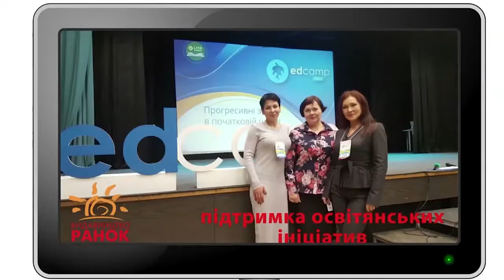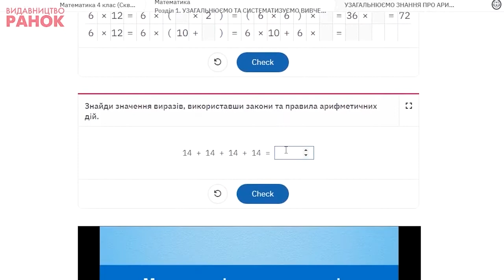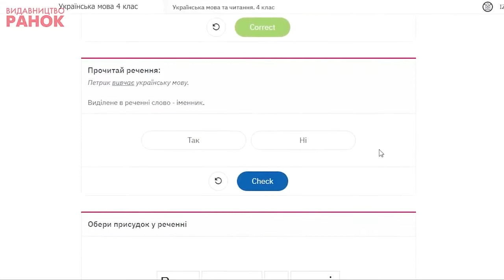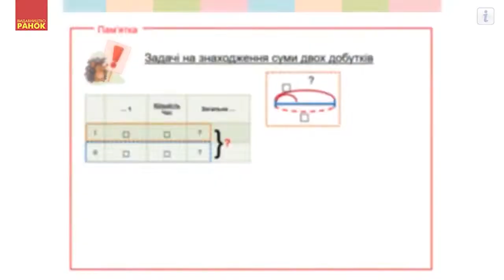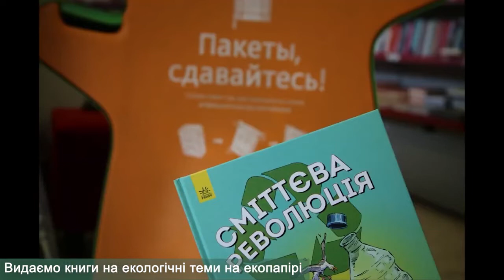Видавництво Ранок – працюємо для розвитку та освіти дітей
Сьогодні видавництво «Ранок» — один із найбільших національних виробників літератури для дітей та всіх, хто любить і піклується про них, — батьків, вихователів, учителів.
Один з основних напрямів видавничої діяльності — створення сучасної навчально-методичної літератури, якою користуються вчителі та учні всієї України.
Це не лише традиційні паперові підручники,  але й сучасні електронні видання. Усі посібники видавництва «Ранок»  створені  з використанням здоров’язберігаючих технологій, з урахуванням потреб учителів та учнів в умовах діджиталізації освітнього процесу.
«Ранок» — це інтерактивна підтримка вчителів за допомогою вебінарів із методистами, учителями-практиками, кращими спеціалістами в галузі освіти та постійна методична допомога від авторів підручників. Видавництво забезпечує послідовну та виважену  підтримку освітянських ініціатив.
Видавництво «Ранок» робило та продовжує робити все для розвитку та освіти дітей!